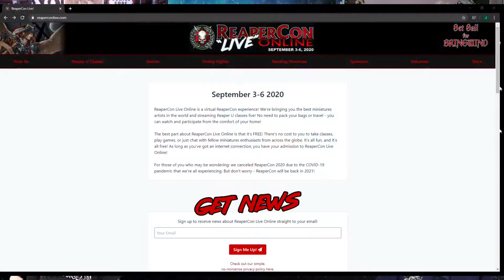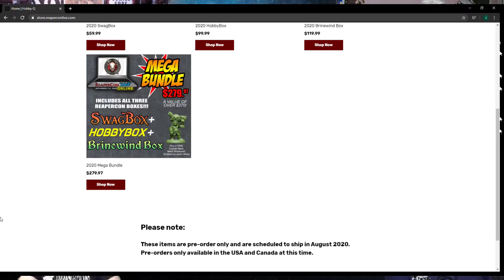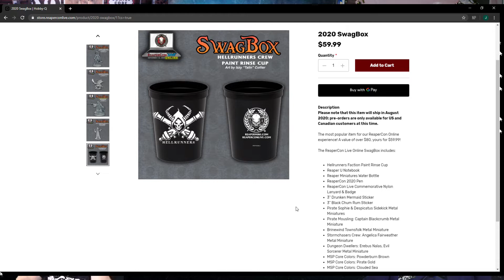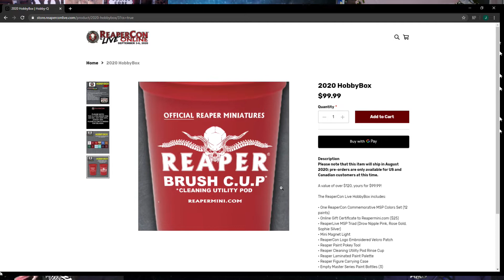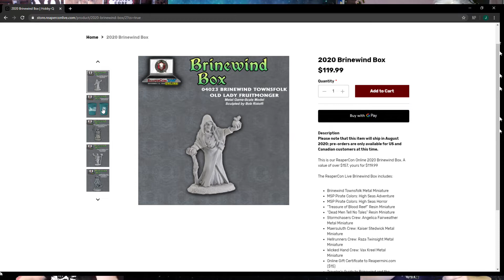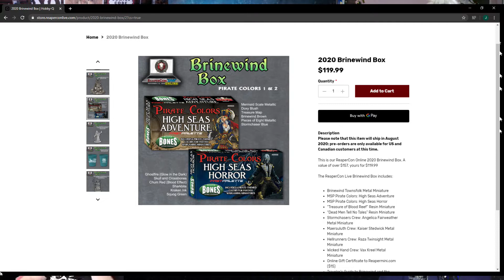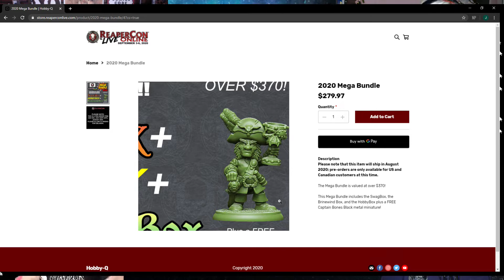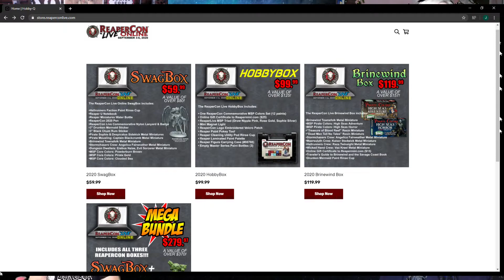Reaper Live! #088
Freestyle_HQ
yanaril
JamesRiav
SmashZ3r0
Kormechanical
On_The_Road_To_Tiamat
OneEyeSin
LtFlowbee
donalan9
chefoflove78
SamuraiJack325
StridingAragorn
TaoistDave
Topsicle
Vecknon
astleythemonk
sadietaru
dragon_heart305
kate5162
enceladanoceans1193
lorddave0312
jypsyjan
PaulJohnsLife
papabearo1
roguedrez
bigbadbootyman
DruidicMonk
ScreamingBiscuit
albevazin
FSHSchmo